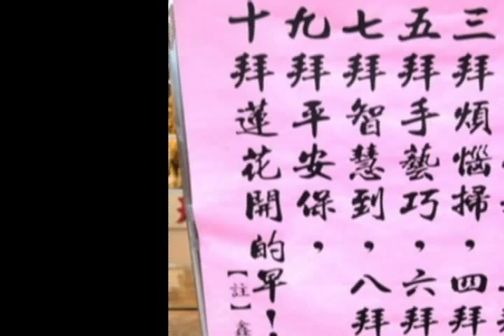『原始林』草嶺杉林風景區﹑寒溪呢森林農場二日遊.延壽.連長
草嶺杉林風景區﹑寒溪呢森林農場二日遊.延壽.連長